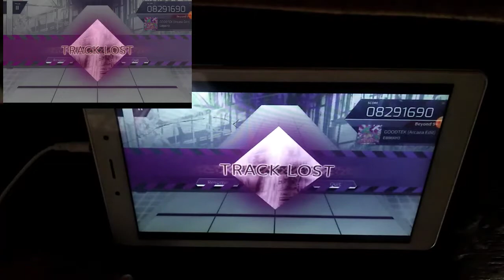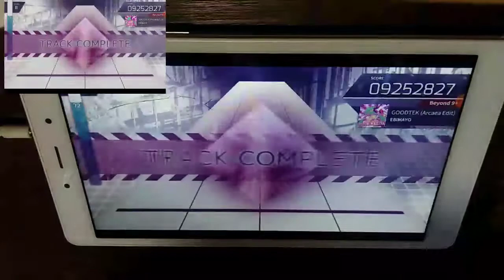[Arcaea] Goodtek Beyond Sightread!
Music
Ebimayo - Goodtek [BOFU2015]

(also availabe on Nintendo Switch)

3-Dimensional Rhythm Music Game - Take your skills to their limits

New Dimension Rhythm Game

"A harmony of Light awaits you in a lost world of musical Conflict."

Touch, hold and slide to the rhythm through a challenging, unforgettable arcade-style rhythm game experience featuring artists from Japan and across the Entire World.
Experience brand new 3-dimensional 'Arc' gameplay: taking your touch screen to its limits swiping and following to the rhythm.

Lose yourself in songs of Light and Conflict within a forgotten world

⚏Play anywhere and anytime with no limitations. Internet connection not required⚏
All songs playable on phone or tablet!
Both free to play and paid songs available! Freely play many songs any time as well as unlocking Arcaea-exclusive original songs.

⚏Features ⚏
- A high difficulty ceiling - experience personal growth as you develop skills in arcade-style progression
- Over 160 songs from more than 100 artists famous across other games
- 3 rhythm difficulty levels for every song
- An expanding music library through content updates
- Full song jacket illustrations
- Online friends and scoreboards

⚏Story ⚏
Two young girls wander in a broken world filled with remnants of its former self: Arcaea.

Arcaea are melodical shards of the past that call out to the girls, but each chooses to be experienced only by one or the other. Over time, the girls begin to notice inconsistencies in the Arcaea that choose them and develop conflicting views about the world as it once was.